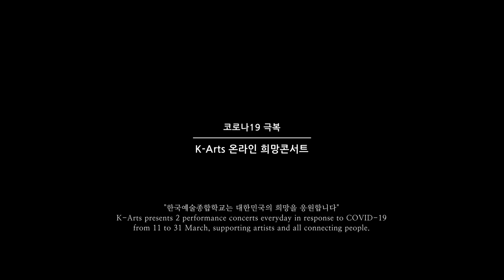코로나19 극복 'K-Arts 온라인 희망콘서트'-27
K-Arts Online HOPE Concert Series-27

"한국예술종합학교는 대한민국의 희망을 응원합니다"
K-Arts presents 2 performance concerts everyday in response to COVID-19 from 11 to 31 March, supporting artists and all connecting people.

ㅇ공연명:  돈키호테 키트리 솔로
ㅇ공연자: 황수진
ㅇTitle: Don Quixote - Kitri Variation
ㅇPianist: Hwang Soojin
  - Undergraduate student of Department of Dance Performance (Ballet) at School of Dance

K-Arts온라인희망콘서트